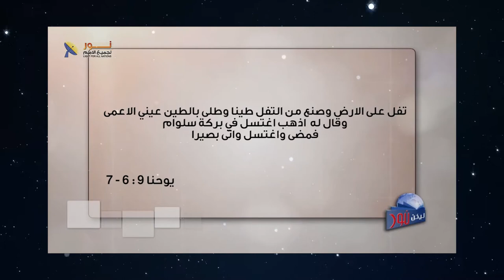560 يسوع المسيح هو المسيا الذي يفتح عيون العميان